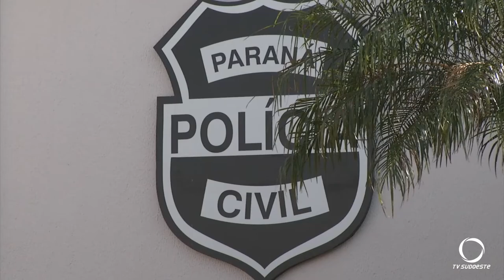Cumprimento de mandados em Coronel Vivida